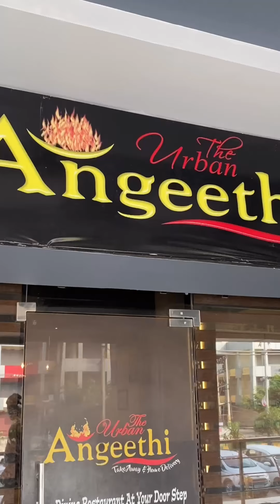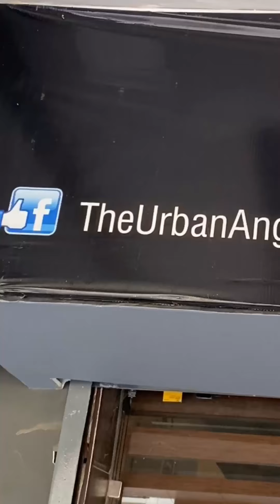Yummy veg & non veg food || Jalandhar foods || pettoo singh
street food jalandhar